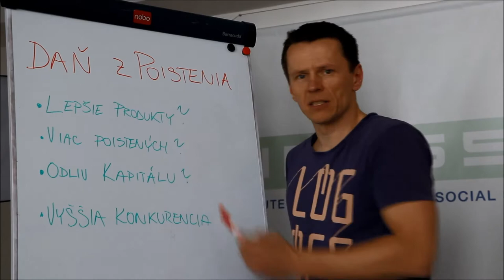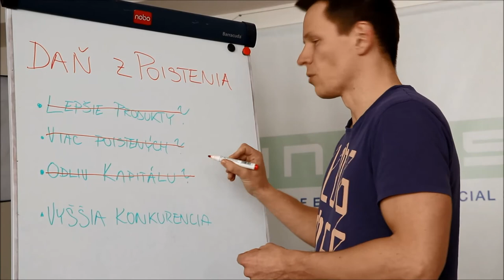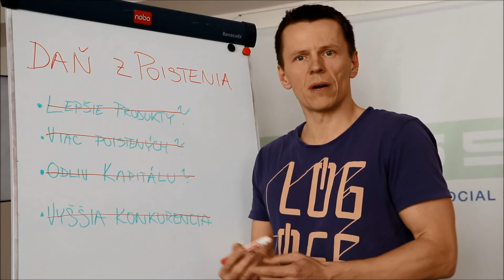Čo má poistenie spoločné s cigaretami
Odvod z poistenia sa bude meniť na daň z poistenia. Čo to prinesie zákazníkom?